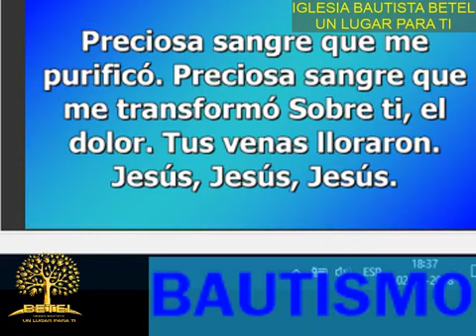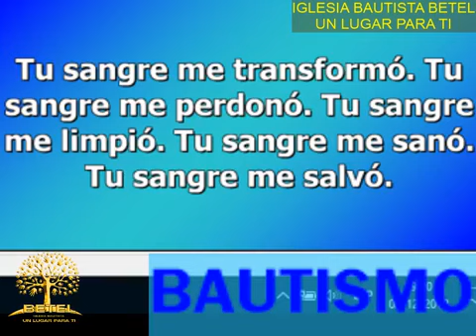BAUTISMOS IGLESIA BAUTISTA BETEL